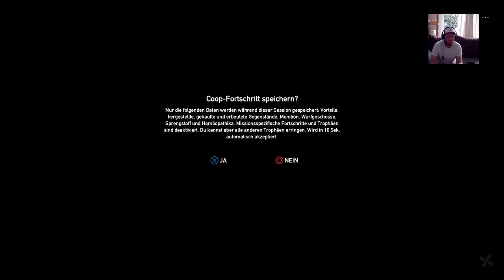Far Cry 5 Coop [DE]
Ein Kanal für meine Streaming Videos, live von PS4.